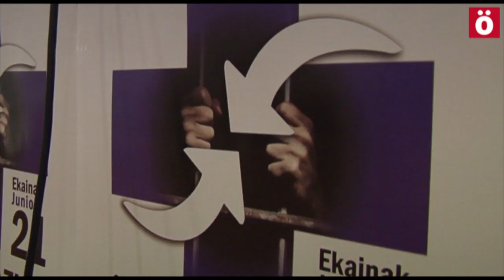Amplio apoyo a Ventura Tomé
Enfermos de cáncer, trabajadores de Osasunbidea, dirigentes sindicales y parlamentarios han comparecido en Iruñea para reclamar que se ponga en libertad a Ventura Tomé, preso tafallés de 60 años al que se le ha detectado el segundo cáncer en dos años y que sigue encarcelado en Murcia.
Asimismo, han hecho un llamamiento a acudir a la manifestación que tendrá lugar el próximo sábado a las 18.00 en la antigua Estación de Autobuses de Iruñea.